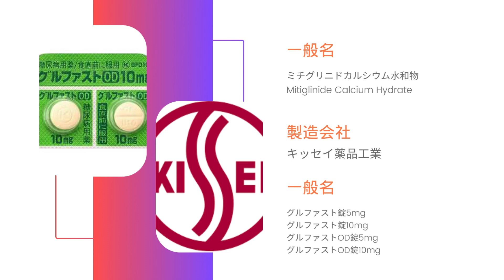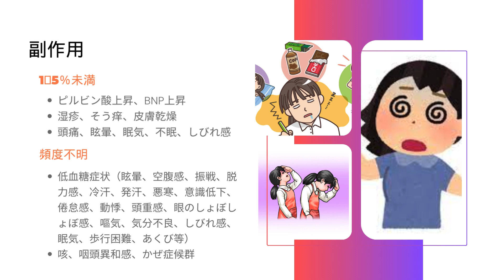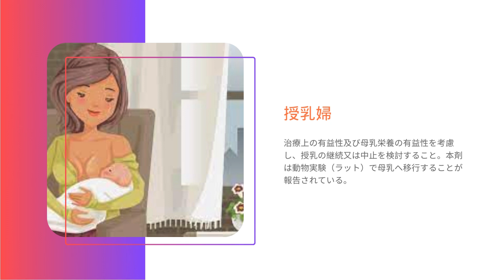グルファスト - GLUFAST | 基本情報, 効能, 注意すべき, 副作用, 用法・用量| ミチグリニド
速効型インスリン分泌促進薬

グルファストの効能は？
グルファスト 食前 なぜ？
グルファストはSU剤と併用できますか？
糖尿病の薬グルファストの副作用は？